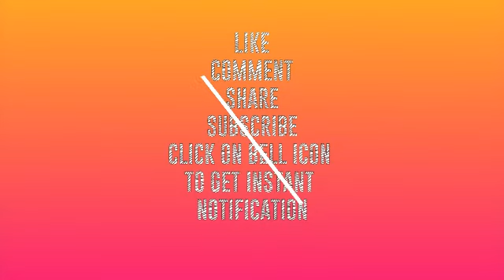Motivational Story in Tamil|Motivational Stories|Tamil Short Story|குட்டி கதை